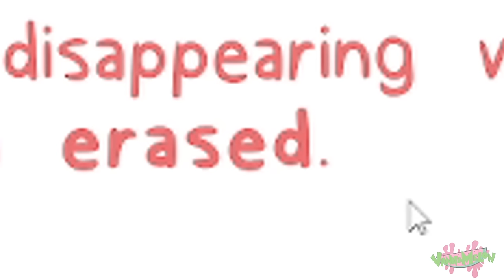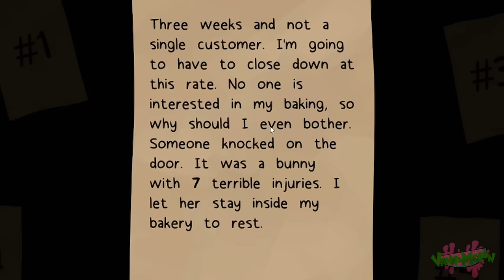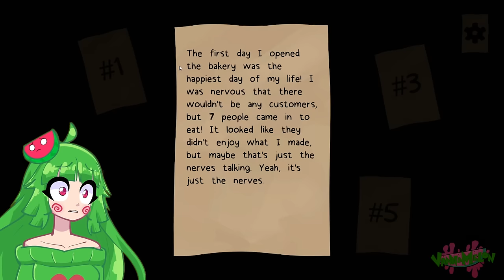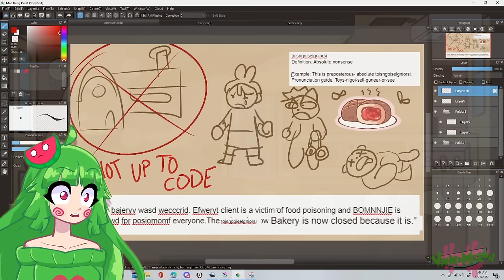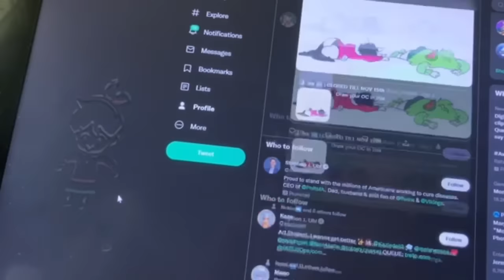THIS GAME BROKE MY MONITOR (I'm Serious) | BONNIE'S BAKERY 🔪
No really. I have to get a new one,, aguhghhh. Don't be like me, friends. Don't do an outro on that screen... Tell my story.

PRE-ORDER LEMON PLUSHIE TODAY! (LIMITED TIME!)

ABOUT VANNA